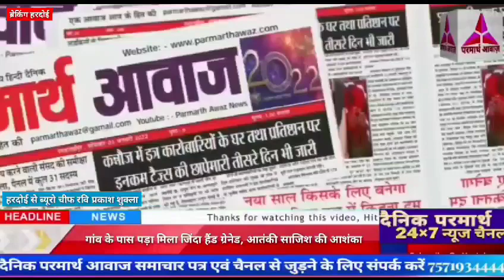हरदोई ...गांव के पास पड़ा मिला जिंदा हैंड ग्रेनेड, आतंकी साजिश की आशंका,,,